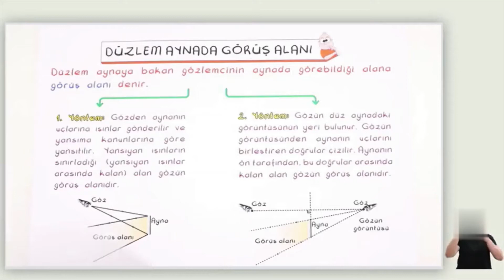10. Sınıf Fizik | Düzlem Ayna-Görüş Alanı; Küresel Aynalar (Optik - 2) (çukur/tümsek vs.) (Özet)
10.4.4.1. Düzlem aynada görüntü oluşumunu açıklar.
c) Deney veya simülasyonlarla görüş alanına etki eden değişkenler ile ilgili çıkarım yapmaları sağlanır. Çıkarım yapılırken saydam ve saydam olmayan engeller de dikkate alınır. [Matematiksel hesaplamalar yapılır.]
10.4.5.1. Küresel aynalarda odak noktası, merkez, tepe noktası ve asal eksen kavramlarını açıklar.
*Küresel aynalarda özel ışınların yansımasının çizilmesi sağlanır.
10.4.5.2. Küresel aynalarda görüntü oluşumunu ve özelliklerini açıklar.
a) Deney veya simülasyonlarla görüntü oluşumunun ve oluşan görüntü özelliklerinin yorumlanması sağlanır.
b) Öğrencilerin günlük hayatta karşılaştıkları küresel ayna gibi davranan cisimlere örnekler vermeleri sağlanır.
c) Küresel aynalarla ile ilgili matematiksel hesaplamalara girilmez.

TYT / YKS